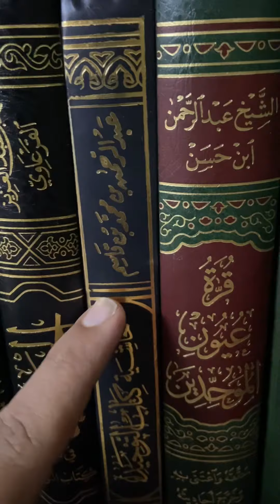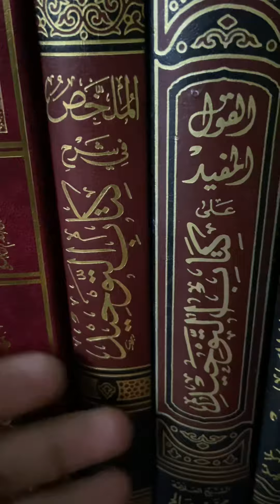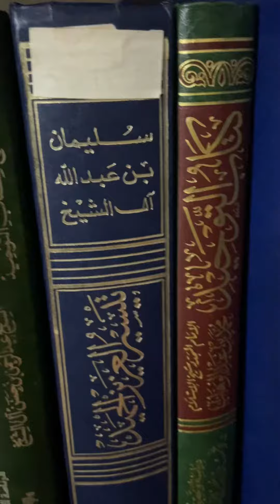كتاب التوحيد وبعض شروحاته المهمة📚